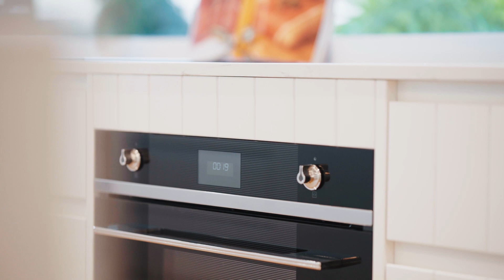120 Tahiti Avenue, Palm Beach